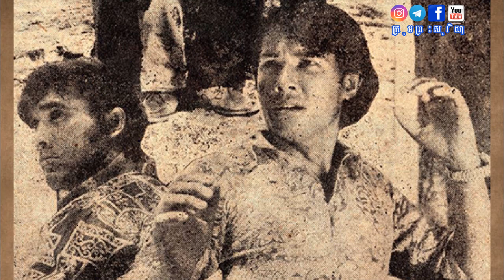តារាភាពយន្តប្រាំពីរដួង​ មានជំនាញគុនល្បុក្កតោ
ក្នុងសម័យសង្គមរាស្រ្តនិយម ជាវេលាមួយដែលសិល្បៈបុរាណសម័យគ្រប់ទំរង់ និងក្បាច់គុនបុរាណខ្មែរ ត្រូវបានប្រមូលផ្តុំ និងចងក្រងអោយចេញជារូបរាងផ្លូវ នៅខណៈដែលសិល្បៈគ្រប់ទម្រង់ និងក្បាច់គុនទាំងនោះ នៅរាយប៉ាយតាមស្រុកតាមតំបន់ពេញប្រទេស។
យ៉ាងណាមិញ ក្បាច់គុនល្បុក្កតោ បុរាណខ្មែរក៏ត្រូវបានគេឃើញវត្ថមានជាផ្លូវការនៅក្នុងទសវត្សនោះផងដែរ ដោយមានប្រមូលផ្តុំលោកគ្រូចាស់ៗជំនាន់មុនៗ មកបង្ហាត់បង្ហាញ។
នៅពេលនោះ តារាភាពយន្តខ្មែរល្បីឈ្មោះជាច្រើនដួង បានទៅទទួលការហាត់រៀនក្បាច់គុនល្បុក្កតោ សម្រាប់សុខភាព និងការសម្តែង។
តាមការស្រាវជ្រាវបានអោយដឹងថា មានតារាភាពយន្ត៧ដួង ចេះក្បាច់គុនល្បុក្កតោ ស្ទាត់ជំនាញរួមមាន ៖
១. លោក ហ៊ុយ សាន់ (ជំនាញគុនដំបងវែង)
២. លោក ឡាញ់ ដូរ៉ (ជំនាញក្បាច់ស្រង៉ែពេន)
៣. លោក ជា យុទ្ធថន (ជំនាញក្បាច់ឃុំ , ទាត់ស្មង...)
៤. លោក វណ្ណ វណ្ណៈ (ជំនាញគុនដាវព្រះរៀមថ្លែងស , កិន្នរពាំផ្កា)
៥. លោក សាសា គុយនី​ (ជំនាញក្បាច់ខ្លាទះ)
៦. លោក ឳ ឌុំ (ជំនាញក្បាច់ស្រង៉ែពេន)
៧. លោក សេរី រតនា (ជំនាញក្បាច់ដាល់ និងឃុំ)
តារាភាពយន្តទាំង៧ដួងខាងនេះ ក្រៅពីហាត់រៀនចេះចាំស្ទាត់ហើយនោះ ពួកគាត់ក៏បង្ហាញក្បាច់គុនទាំងនោះក្នុងខ្សែភាពយន្តជាច្រើនហូរហែ។
គួរអោយសោកស្តាយរកទីបំផុតគ្មាន នៅក្នុងរបបប្រល័យពូជសាសន៍ខ្មែរក្រហម សាស្រ្តាចារ្យ តារាភាពយន្ត និងសិស្សគុន ដែលចេះក្បាច់គុនល្បុក្កតោ បានត្រូវខ្មែរក្រហមសម្លាប់ស្ទើរគ្មានសល់។
ក្រោយពេលកម្ពុជា បានសុខសន្តិភាពក្រោមការដឹកនាំរបស់សម្តេចអគ្គមហាសេនាបតី តេជោ ហ៊ុន សែន នាយករដ្ឋមន្រ្តីនៃព្រះរាជាណាចក្រកម្ពុជា ក្បាច់គុនល្បុក្កតោ ក៏ត្រូវបានប្រមូលរៀបចំឡើងវិញ និងចេញជារូបរាងផ្លូវការជាថ្មី ប្រកបដោយមុខមាត់ខ្ពស់ គួរអោយមានមោទកភាពជាខ្លាំង។